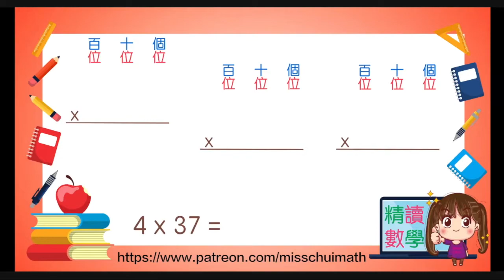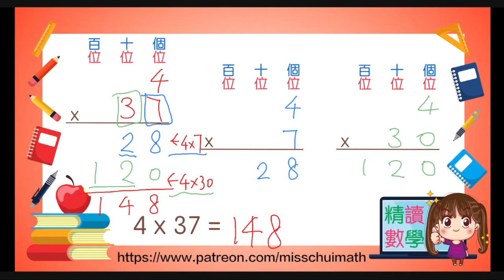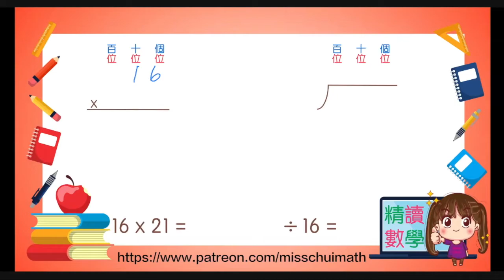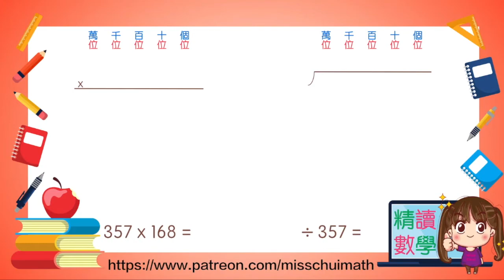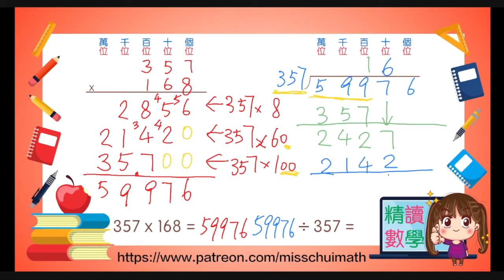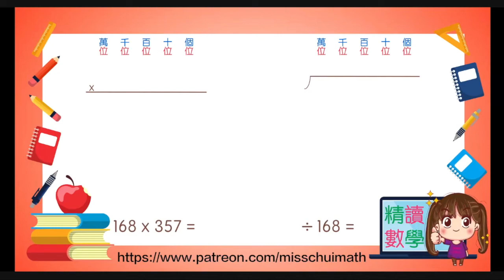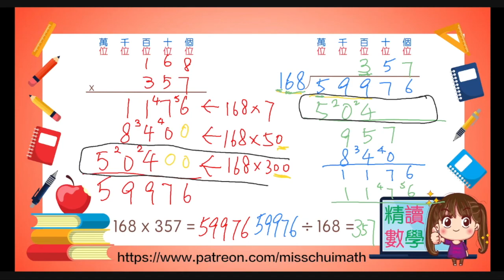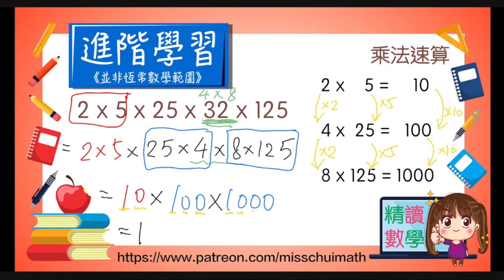多位數乘除 分拆數字乘除法 乘除互換驗算 適合小一小二小三小四小五小六 Miss Chui 小學數學課題精讀系列（進階小學數學範圍：乘法速算）小學數學快速學系列 片段005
00:56 兩位數乘一位數
05:12 乘除互換關係
14:58 三位數乘一位數
19:42 兩位數乘兩位數
23:36 三位數乘兩位數
29:34 三位數乘三位數
38:26 乘法速算

🔹片段003：第三集 加減數字組合 進位及借位 多位數加減 加法速算 減法速算🔸
🔹片段004：第四集 乘除法 乘除互換 乘數表 九因歌 倍數 因數 和倍問題 差倍問題🔸